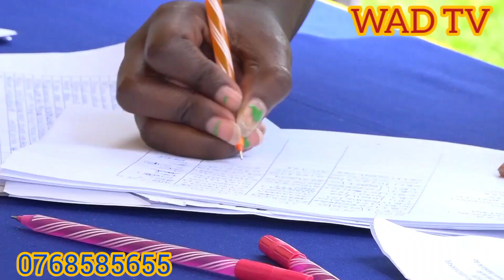Super welcome to Tharaka University Freshmen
First year students started reporting for admissions on Wednesday 7th September. The exercise continued smoothly on Thursday with students who failed to report on the first day getting admitted to the vibrantly growing and  devine varsity.